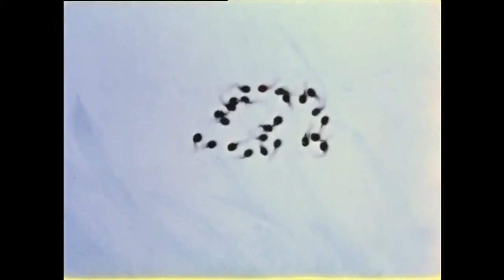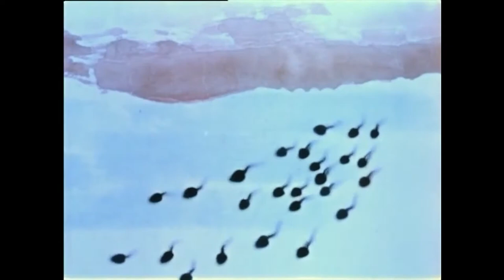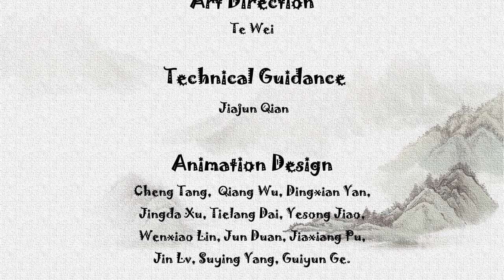Folk Story in English: Where Is Mama? | Chinese ink wash animation | Sea Lion Entertainment | 儿童英语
Hi everyone!

This time, one of our team members, Shuyi Wang, is reading a traditional Chinese story about tadpoles. These tadpoles lost their mama and also they have never seen her before. They wonder... Is the crab their mother or maybe the fish? They don't know...

Would you recognize your mama if you have never seen her before?

The first wash ink animation 'Where is Mama'  was released in 1960 and it is still amazing today since it combines traditional Chinese ink painting and modern animation techniques.
Also, it has been internationally recognized in many film festivals. We sincerely hope that you like this art form and also enjoy the story!

We can't wait to share more with your help!!

Read: by Shuyi Wang.
Translated: by Shuyi Wang & Susan Adams.
Subtitles (English/Chinese): by Anqi Wang.

The music is selected from Chinese traditional music:
- Butterfly Lovers
- Plum Blossom
- Spring Ploughing
- Francolin Flies
- Er Fan